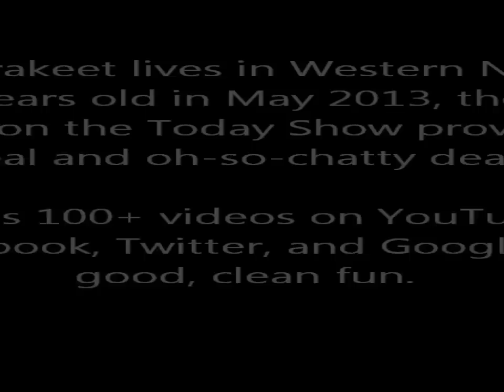Nobody Expects a Bird to Quote Monty Python!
Can he say it? Will he say it? Disco tries to live up to your expectations, no matter who you are or what corner you might be in. Disco, who was on LIVE national TV in May 2013, is the real deal. Watch all of his videos on YouTube (there are over 100 of them), and join him on Facebook, Google+, and Twitter.